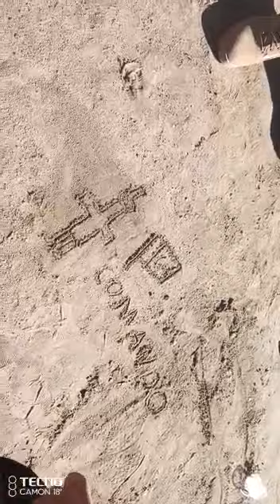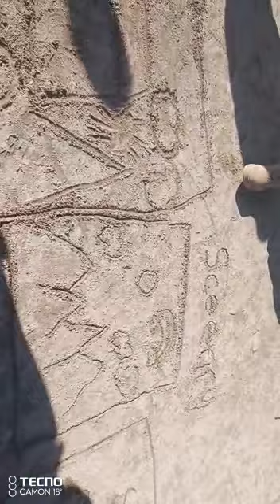Self Defence Couse for MAle & Female